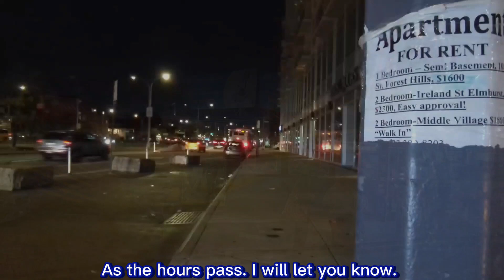{Tik Tok version with Capcut style} Q60 buses at Queens Blvd Broadway & 56 St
The 2 videos was taken by me on Saturday night November 11 2023 with @theyashapro . To let all transit enthusiasts of NYC, try your best to catch 2006/7 Orion VII Old Gen buses from JFK unit as you can. If you have social media, the link of social media is here at description. So don't try to do that because spammers and troll accounts are not worth to be so called friends. Anyways, I'll chat you soon as possible once i accept your social media. Take care, have a blessed day. Dont let negative energy, people and vibes beat you. Always stay positive no matter what. I'm on my break. I'm just let you guys know.Don't forget to put the bell ring to get notifications from me at YouTube.